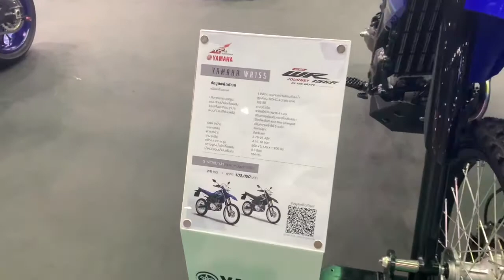พาชมบูธ ยามาฮ่า งานบางกอกมอเตอร์โชว์2020 Motor Show 2020 Bangkok YAMAHA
พาชมบูธ ยามาฮ่า งานบางกอกมอเตอร์โชว์2020   Motor Show 2020 Bangkok International Motor Show 2020  YAMAHA